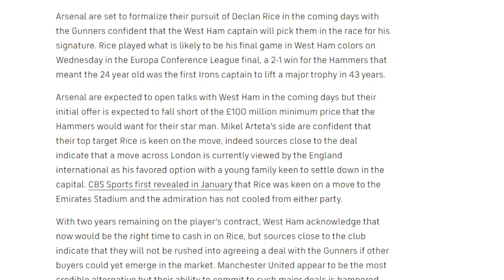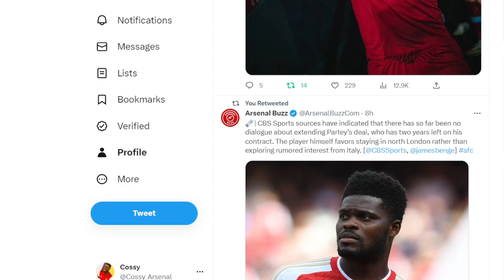BREAKING| DECLAN RICE HAS CHOSEN TO SIGN FOR ARSENAL OVER BAYERN |Arsenal News Now